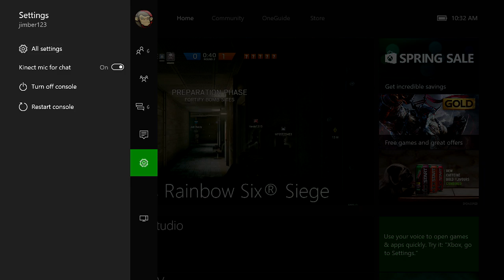Rainbow Six Siege Microsoft Xbox One X1 Ubisoft Awesome ranked Game!